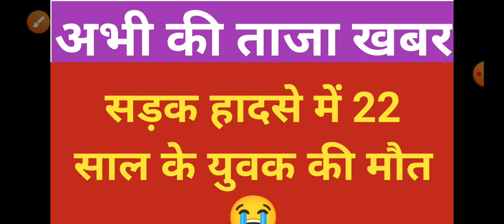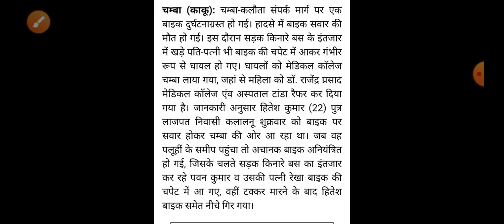हिमाचल में दर्दनाक सड़क हादसा Himachal Pradesh Breaking News